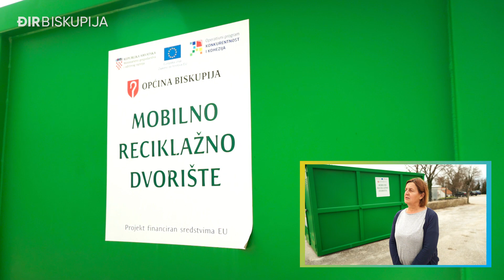Đir Biskupija - Komunalno društvo Biskupija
U drugoj epizodi emisije Đir iz Općine Biskupija predstavljamo Komunalno društvo Biskupija, o čijem će nam radu više reći direktorica Jovanka Ilić.